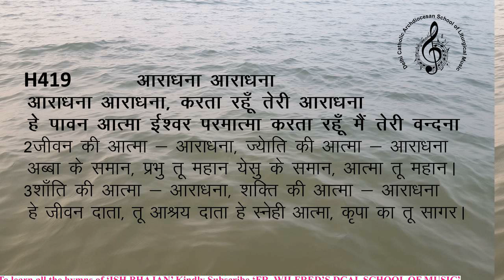Ishbhajanh419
Adoration Song